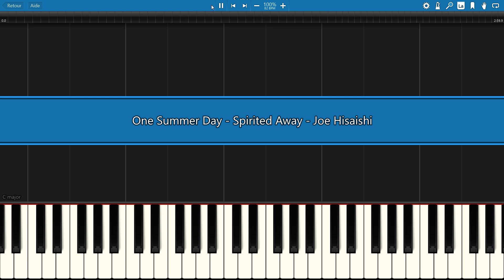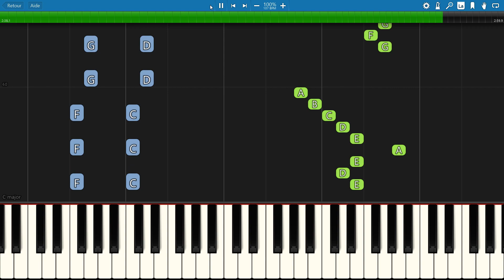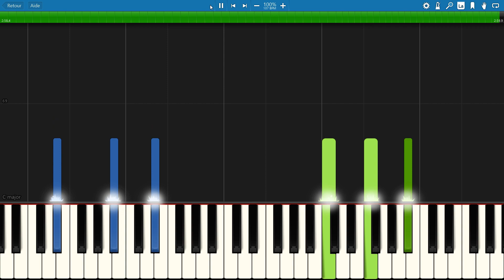piano tutorial "ONE SUMMER'S DAY" Spirited Away, Chihiro theme, Joe Hisaishi, with free sheet music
***  MORE JAPANESE ANIMATION MOVIES THEMES  ***